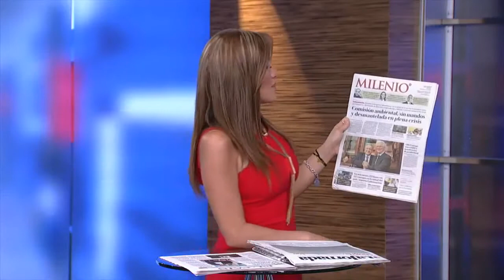Danielle Dithurbide 15.05.2019 (2)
La hermosa Danielle Dithurbide en vestido rojo